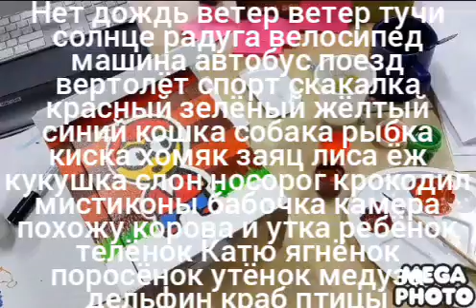Karto4ki Domana 05 Часть 5